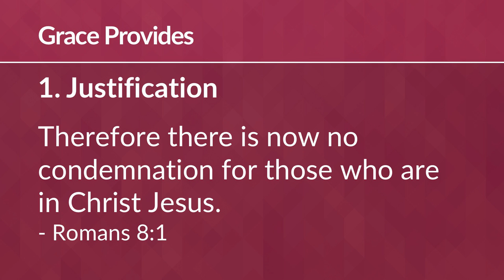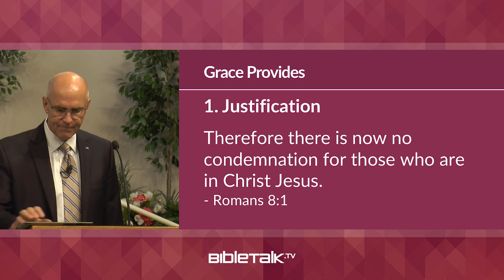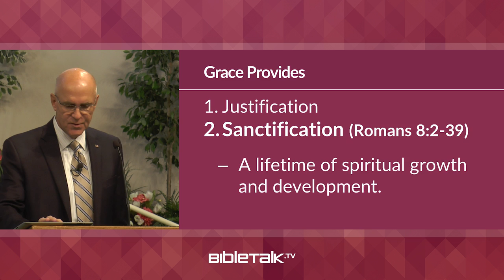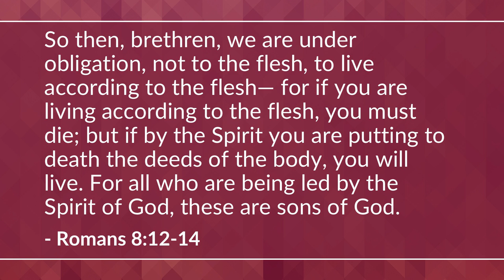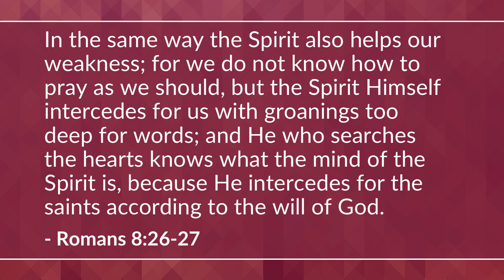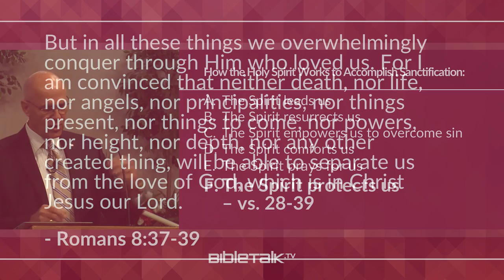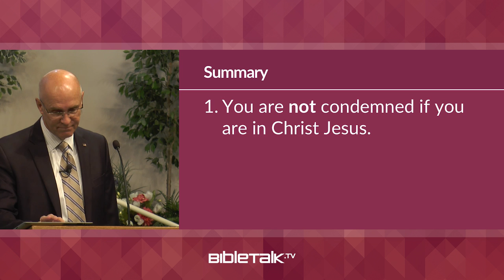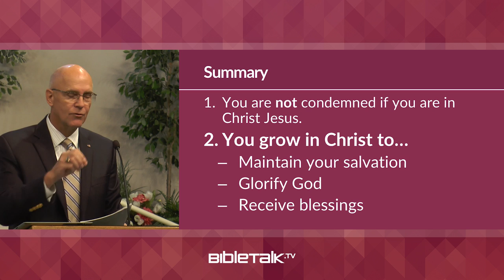The Request of Grace (Romans 8) – Mike Mazzalongo | BibleTalk.tv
Paul explains what this grace demands and how that very same grace enables us to meet those demands. (Romans 8)